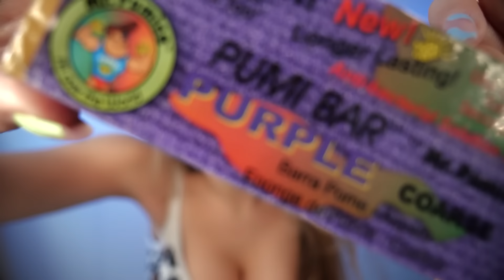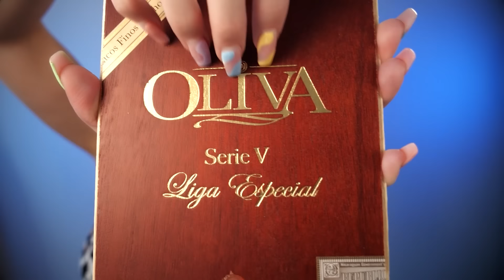ASMR That Will Put You to Sleep in 15 Minutes 💤